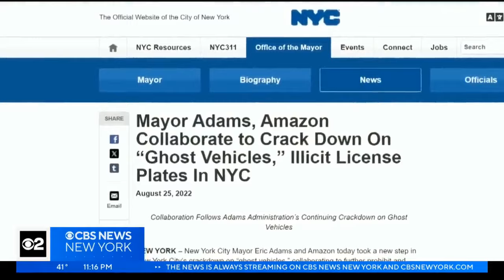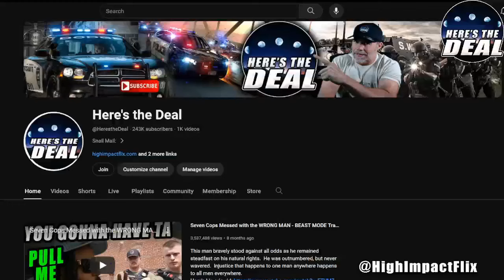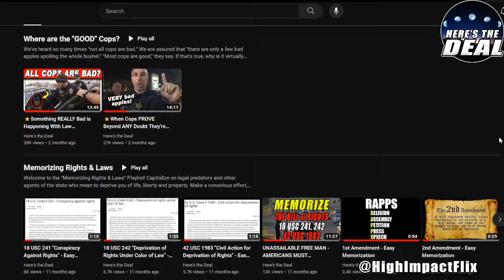Escape from New York While You Can!!